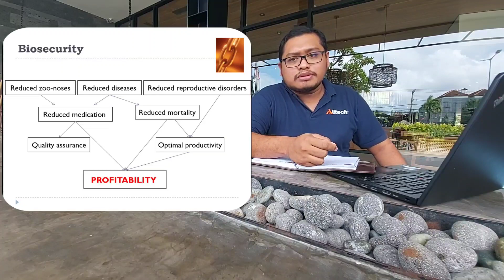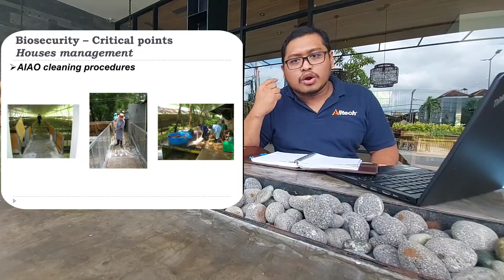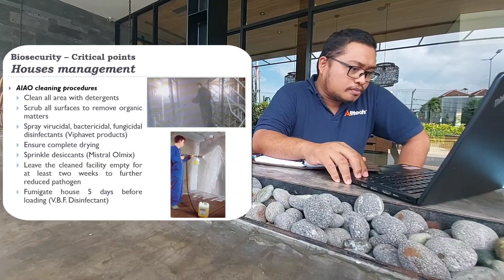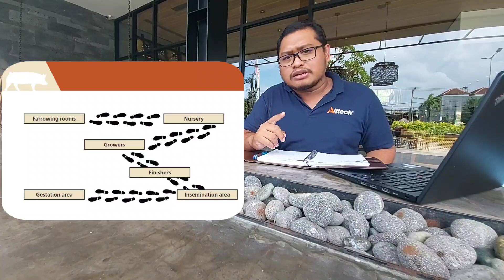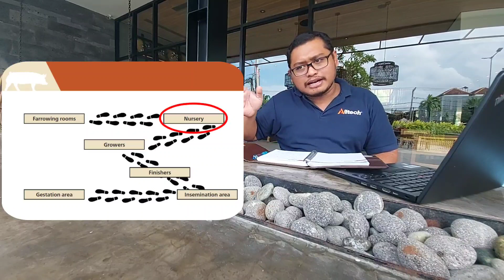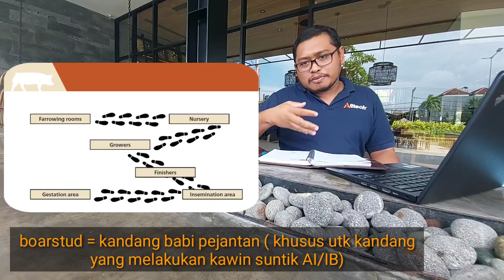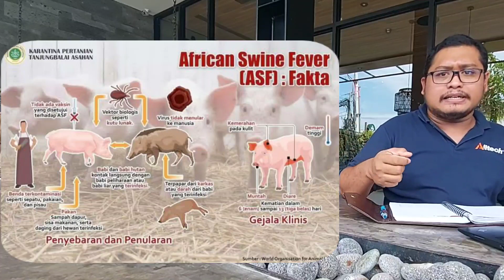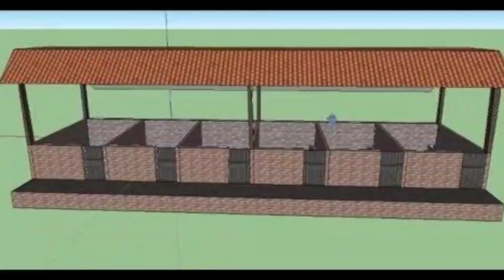Biosecurity di kandang Part 2 (2/2)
Chandra Destiawan
Sesi konsultasi :
Senin - Jumat

peternakan adalah
peternakan ayam
peternakan sapi
peternakan hewan kecil terdiri atas
peternakan unggas
peternakan kuda banyak diusahakan masyarakat nusa tenggara karena banyak memiliki
peternakan kambing
demam babi afrika
african swine fever
asf
peternakan unggas meliputi
peternakan ayam petelur
peternakan artinya
peternakan ayam bangkok
peternakan apakah yang digolongkan peternakan unggas
peternakan ayam broiler
peternakan ayam potong
peternakan banyaknya
peternakan burung angsa termasuk peternakan hewan
peternakan babi
peternakan bebek
peternakan bahasa inggris
peternakan burung
peternakan bahasa inggrisnya
peternakan bebek petelur
b inggris peternakan ayam
b ing peternakan
b arab peternakan
peternakan contohnya
peternakan cupang
peternakan cocok di daerah
peternakan cacing
peternakan cucak rowo
peternakan cucak ijo
peternakan charoen pokphand
peternakan cocok di dataran
peternakan domba
peternakan di indonesia
peternakan dan petani banyak kita temui pada daerah
peternakan dan pertanian
peternakan di dataran tinggi
peternakan dan perikanan
peternakan domba menghasilkan
peternakan dalam bahasa inggris
di peternakan sapi dimanfaatkan untuk
di peternakan tidak boleh mengganggu hewan
di peternakan ayam dimanfaatkan untuk
di peternakan setiap bulan
di peternakan pak hardi ada 12 ekor sapi
di peternakan mcdonald
di peternakan ayam tiba-tiba ada ayam mati mendadak apa yang harus dilakukan oleh pemilik peternakan
d peternakan sapi dimanfaatkan untuk
peternakan english
peternakan elang
peternakan ekstensif
peternakan entok modern
peternakan etawa jaya kabupaten lumajang jawa timur
peternakan entok di semarang
peternakan etawa kaligesing
peternakan entok pedaging
e jurnal peternakan tropika
e commerce peternakan
e jurnal peternakan
ebook peternakan
e skripsi peternakan unand
e form peternakan
e katalog alat peternakan
peternakan frisian flag
peternakan filipina
peternakan fakultas
peternakan foie gras
peternakan farm
peternakan flores
fakultas peternakan ugm
fakultas peternakan ub
peternakan gen halilintar
peternakan gen halilintar di australia
peternakan greenfield
peternakan guppy
peternakan gurame
peternakan greenfields
peternakan gorontalo
peternakan guppy terbesar
peternakan hewan besar meliputi
peternakan hewan kecil
peternakan hewan besar
peternakan hewan
peternakan hewan unggas
peternakan hasil usaha
peternakan hewan unggas contohnya
peternakan ikan
peternakan itik alabio banyak ditemukan di provinsi
peternakan interaksi dengan lingkungan alam
peternakan ikan lele
peternakan itik
peternakan ikan cupang
peternakan in english
peternakan ipb
i learn unand peternakan
peternakan jenis usaha
peternakan jangkrik
peternakan jurusan
peternakan jenis usaha hasil usaha manfaat
peternakan jenis kegiatan ekonominya
peternakan jalak suren
peternakan jepang
peternakan jogja
peternakan kelinci
peternakan kuda
peternakan kelinci termasuk peternakan
peternakan kambing etawa
peternakan kuda sandelwood terdapat di daerah
peternakan kambing modern
proposal pkm k peternakan
peternakan lebah
peternakan lele
peternakan lebah madu
peternakan lebah tts
peternakan lovebird
peternakan lobster
peternakan lebah madu terdekat
peternakan lembu
peternakan merupakan salah satu penyumbang terjadinya pemanasan global karena
peternakan merupakan kegiatan pemeliharaan dan pembiakan hewan ternak untuk
peternakan meliputi usaha pemeliharaan dan pembiakan hewan
peternakan merupakan
peternakan menghasilkan
peternakan merupakan salah satu kegiatan yang memanfaatkan sumber daya alam berupa
peternakan menurut kbbi
peternakan merupakan profesi yang menghasilkan produk dalam bentuk
em peternakan
peternakan m
em 4 peternakan
em 4 peternakan ayam
em 4 untuk peternakan
em 4 peternakan kambing
em 4 peternakan adalah
peternakan new zealand
peternakan ntt
peternakan nyamuk
peternakan news
peternakan nasa
peternakan nila
peternakan nindia vita
peternakan negara jepang
pertanian dan peternakan
peternakan organik
peternakan organik adalah
peternakan otomatis
peternakan offline apk
peternakan offline mod apk
peternakan ostrich
peternak online
observasi peternakan ayam
peternakan penyebab pemanasan global
peternakan puyuh
peternakan perikanan
peternakan perkutut
peternakan perikanan merupakan suatu usaha pemberdayaan
peternakan pdf
peternakan puyuh terdekat
peternakan prospek kerja
pt peternakan
pt peternakan ayam manggis
pt peternakan ayam
pt peternakan sawo jaya
pt peternakan ayam manggis cianjur
pt peternakan sapi
pt peternakan ayam manggis sukabumi
pt peternakan ayam terbesar di indonesia
quotes peternakan